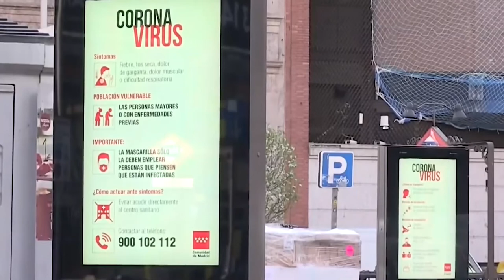Más caídas del Ibex en abril tras cerrar el trimestre como el peor índice europeo